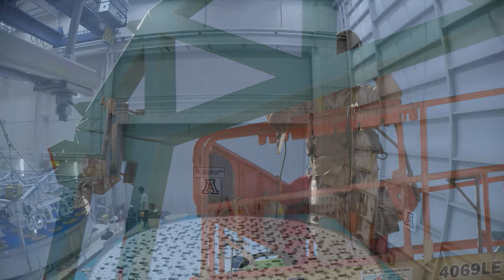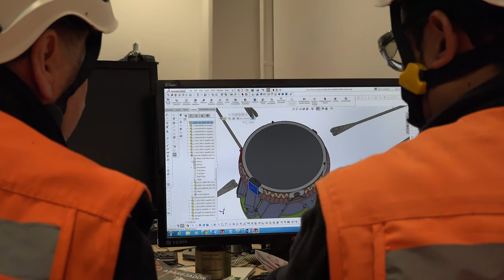LSST is Awesome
LSST is an amazing project, and not just because it will open a new era of
scientific discovery; it's being built by a team of incredibly talented
individuals with diverse backgrounds and areas of expertise. This video
highlights recent successes on the project combined with footage from
interviews conducted at the LSST 2018 Project & Community Workshop as part of
an ongoing project called "Storytime Domain." In this video you'll hear, in
team members' own words, why LSST is awesome.

Credit:
LSST Project/NSF/AURA